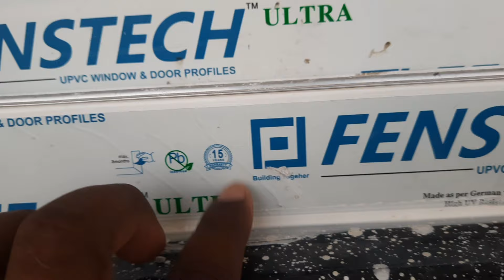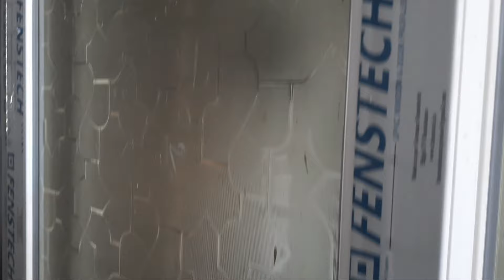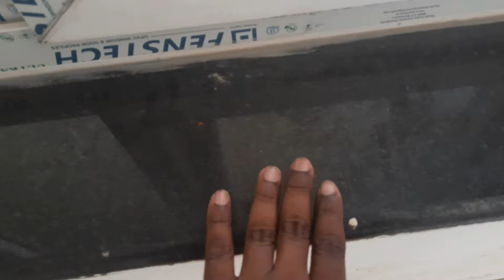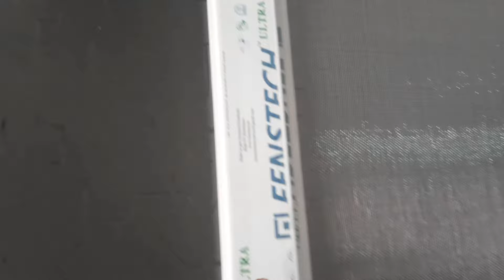UPVC vs Wooden vs Aluminium Windows Comparison Cost & Full Details Witch is Best Window for Home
telugubuildingconstruction UPVC vs Wooden vs Aluminium Windows Comparison Cost & Full Details Witch is Best Window for Home